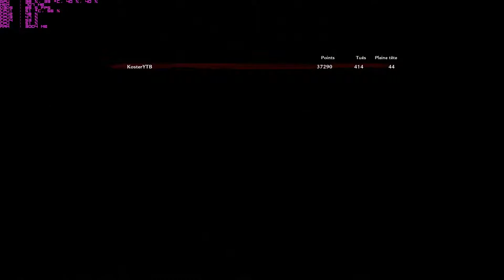Call of Duty World At War | Zombie Der Riese commentrary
Aime & Commenter